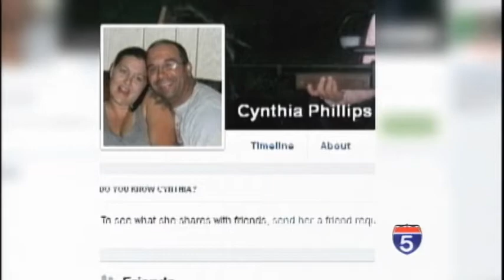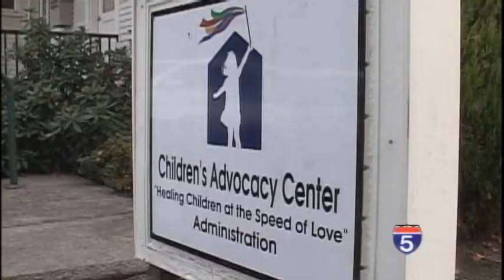Shooting sheds light on how domestic violence affects children - Nov 12th, 2014